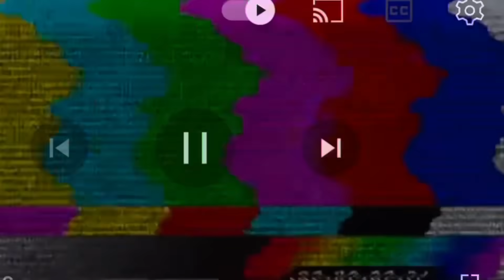Dr ke pass checkup krne ke bad kya khush khabri aai ghar mai 😍💃 / kya humlog ko hai twins baby🙈